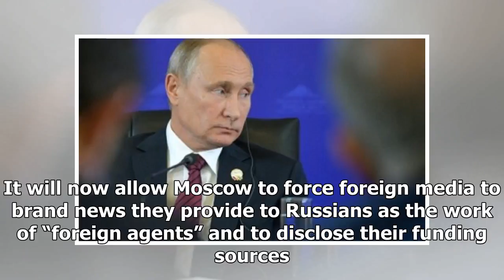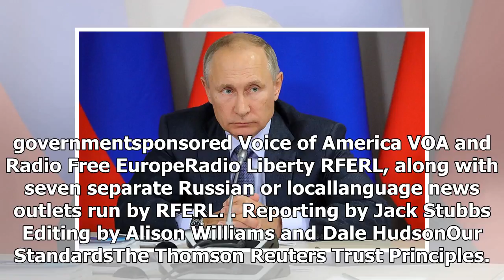Russia's putin signs press law ' foreign agents ' - HOT NEWS TNC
⚫️ Follow HOT NEWS TNC Time in :
 - G+:
-TW:
# HOTNEWSTNCTime